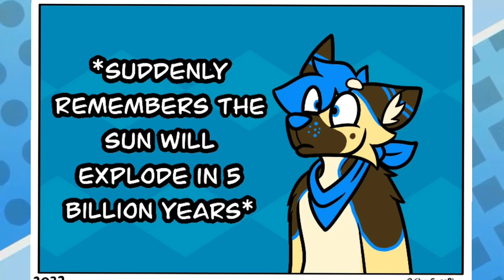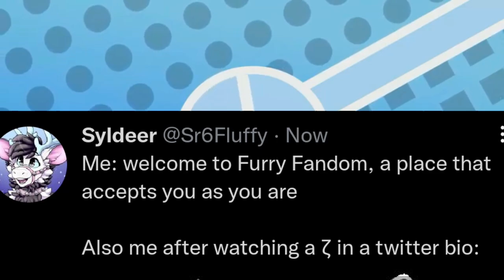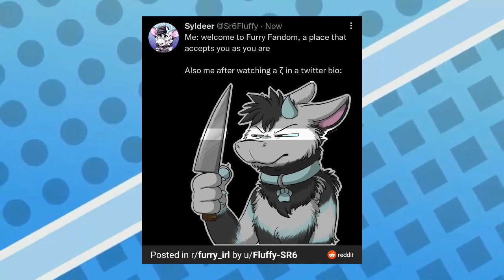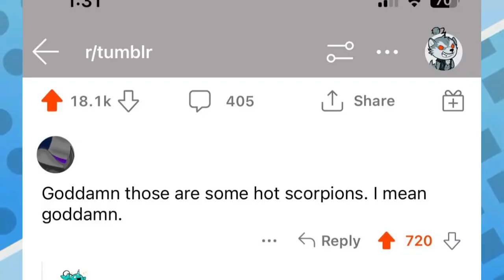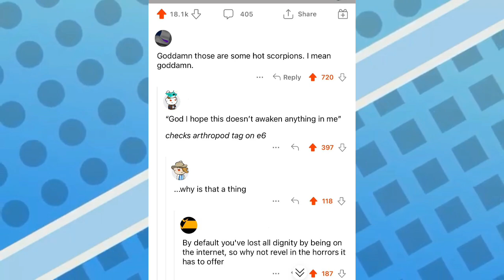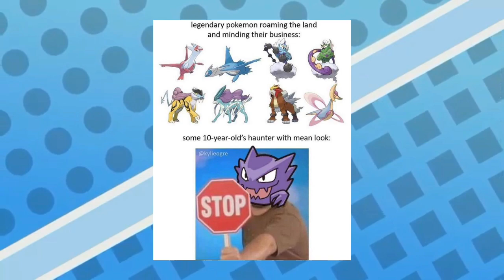How To Greet A Zoophile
We don't want them in our Community.